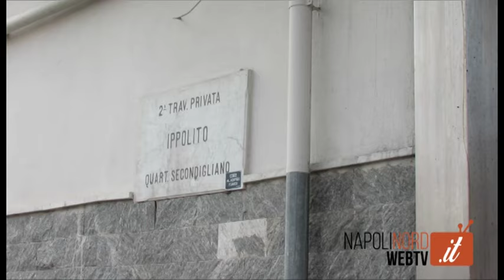SECONDIGLIANO, BAR INCENDIATO DALLA CAMORRA